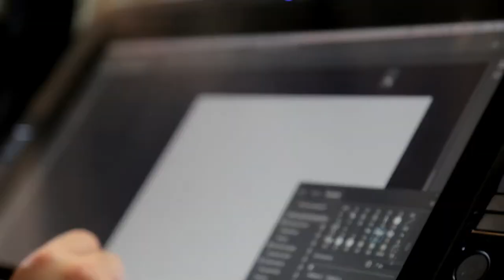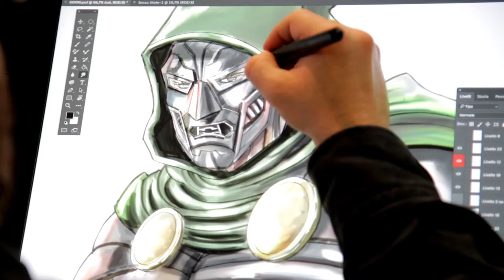La Scuola Romana dei Fumetti @ Romics aprile 2017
La Scuola Romana dei Fumetti @ Romics - aprile 2017- gli autori disegnano allo stand: Maurizio Di Vincenzo (Dylan Dog), Marco Valerio Gallo (Storyboard artist),  Massimo Rotundo (Tex), Manuela Santoni (Becco Giallo Editore), Yoshiko Watanabe (Astroboy) e i nostri allievi.
Un ringraziamento a The Fine Art Collective Italy